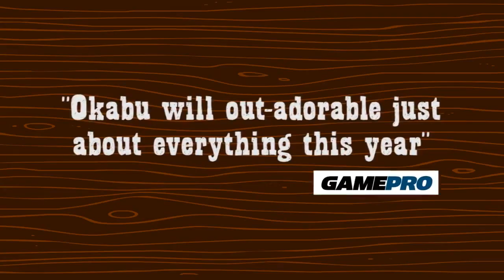Okabu - E3 2011 Trailer [HD]